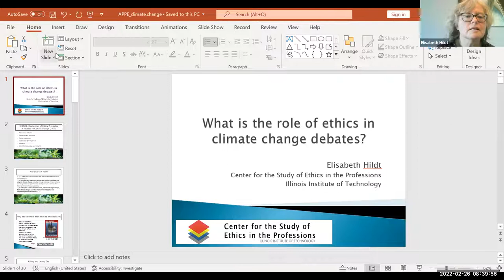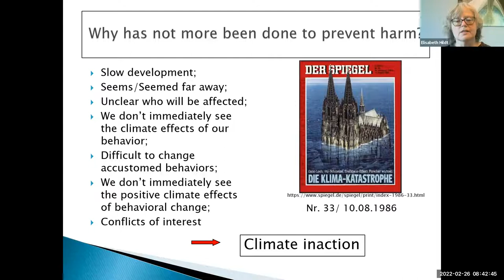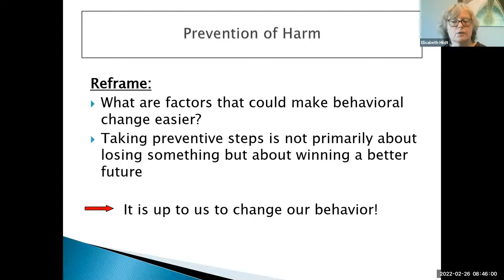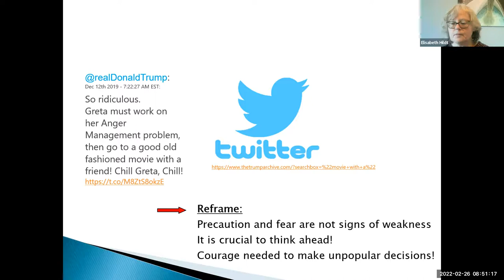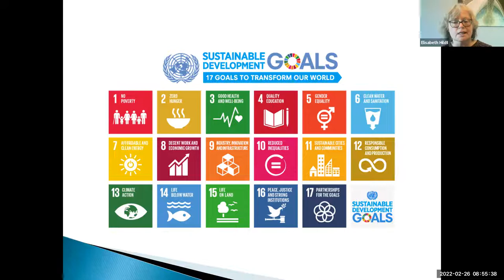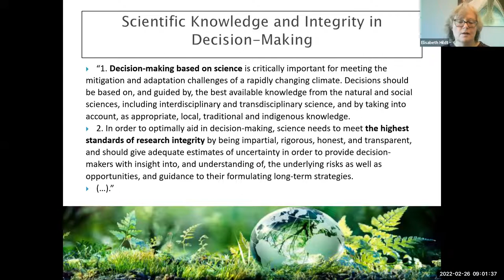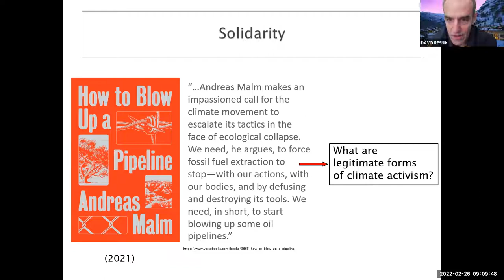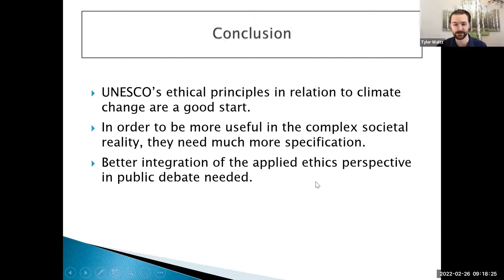What is the Role of Ethics in Climate Change Debates?, Elisabeth Hildt (APPE 2022)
A presentation at the 31st Annual APPE Conference